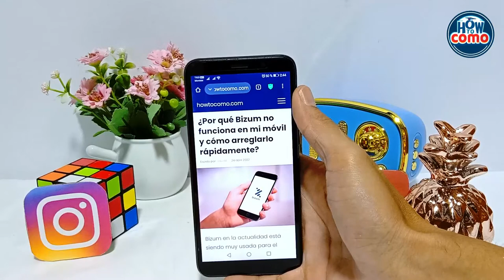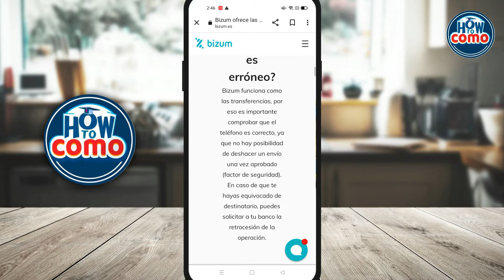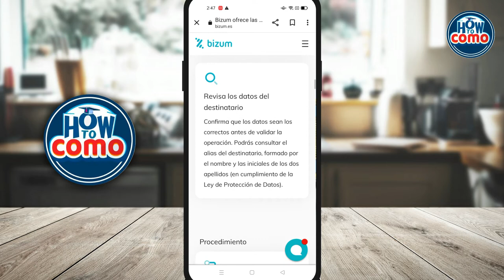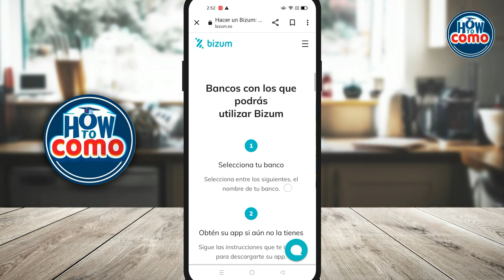¿Por qué BIZUM no funciona en mi móvil y cómo arreglarlo rápidamente?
En este video te mostramos Por qué BIZUM no funciona en tu móvil y cómo arreglarlo rápidamente. En este canal encontrarás los mejores tutoriales. ¡No te lo pierdas!